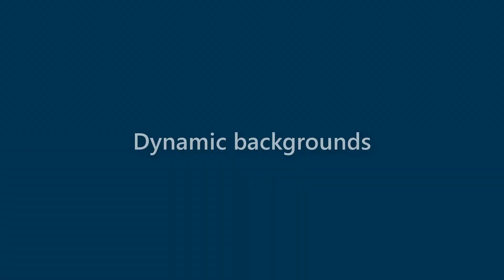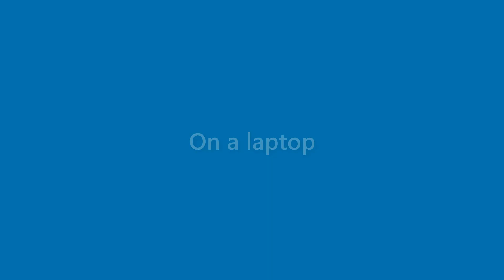Neal Brady - appearance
Name Look - Neal Brady - appearance. In this video we present "Neal Brady" name look and feel in various scenarios.
This video will cover:
How does "Neal Brady" look as a personal letterhead?
How does "Neal Brady" look on a business card?
How does "Neal Brady" look on a computer/laptop screen?
How does "Neal Brady" look with different background colors?
How does "Neal Brady" look with various fonts?